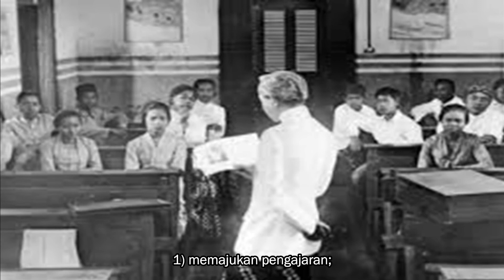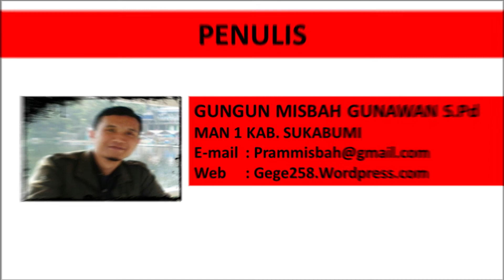Budi Utomo - Sejarah dan Perkembangannya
Boedi Oetomo (BO) merupakan pergerakan nasional yang didirikan pada tanggal 20 Mei 1908, di Jakarta. dengan Sutomo sebagai ketuanya.